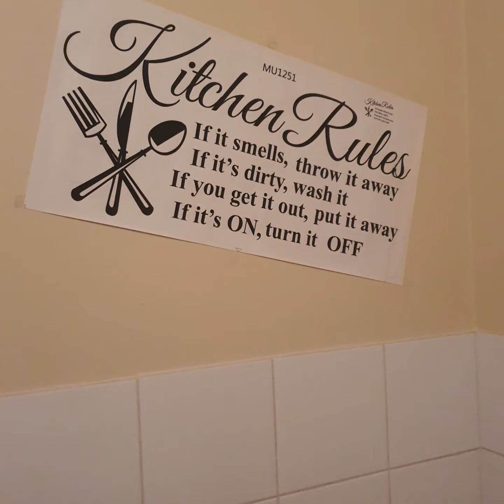Italian cafe 22 August 2021